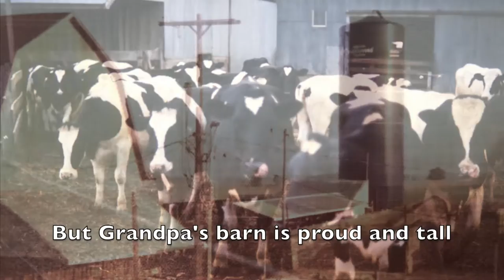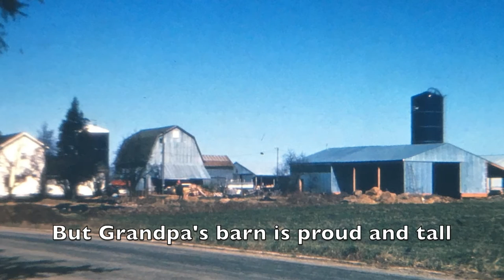"Grandpa's Barn" performed by dhruva'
"Grandpa's Barn" an original song by dhruva'.  Photo acknowledgments (used by permission):  Solomon Townsend, Rachel Warnos, Eunice Ruth Stephenson, R & M Townsend Farm and S.D. Stephenson.  Historical photos are in the public domain.